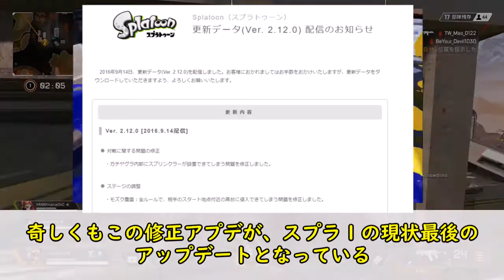【ゆっくり解説】スプラ１時代のバグを４つ紹介【スプラトゥーン】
スプラトゥーンの歴史や世界観などをYouTubeで解説していこうと思います